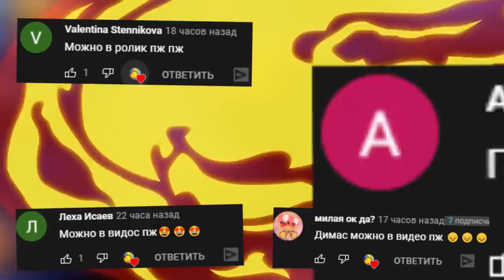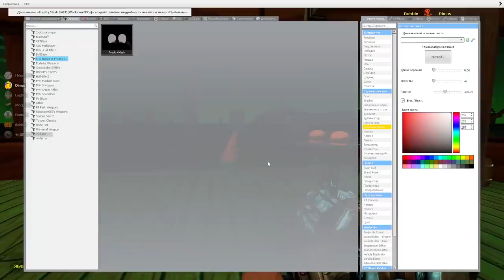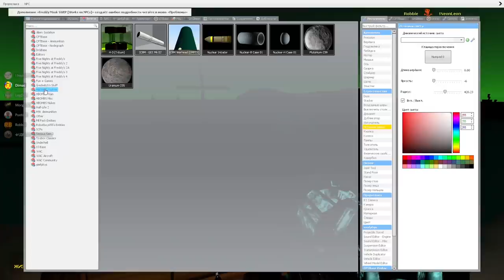АНИМАТРОНИКИ ПУГАЮТ ОХРАННИКА В КРАСТИ КРАБ FNAF COOP ► Garry's Mod